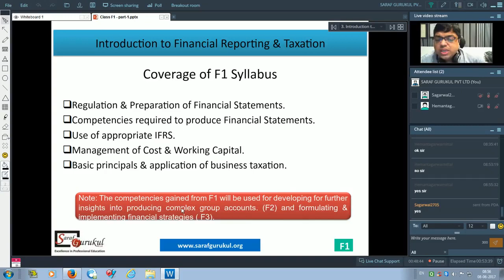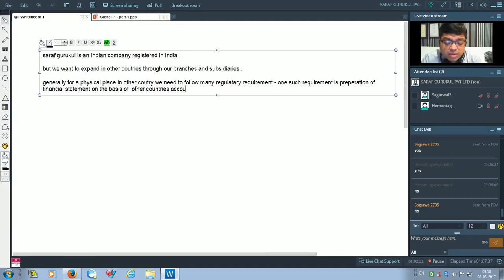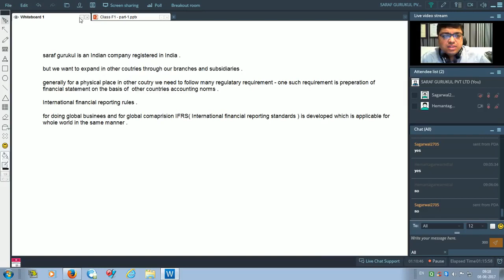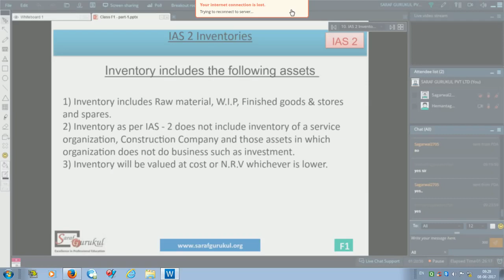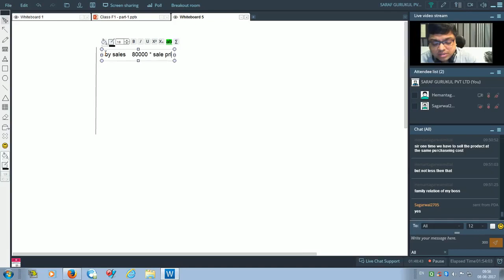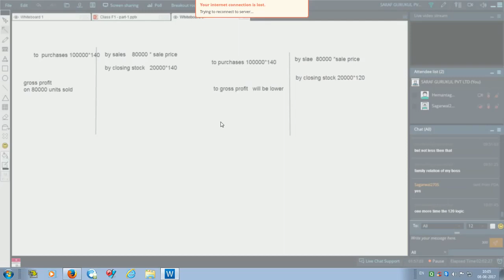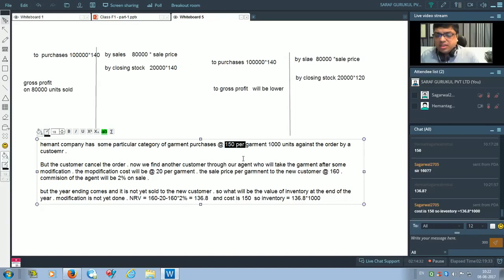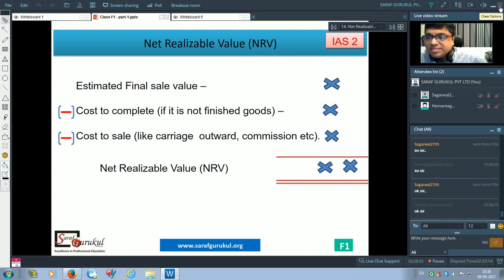ACCA F7 + CIMA F1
ACCA F7 - Financial Reporting (2018 Syllabus) (Pen Drive Classes) By Prakash Saraf